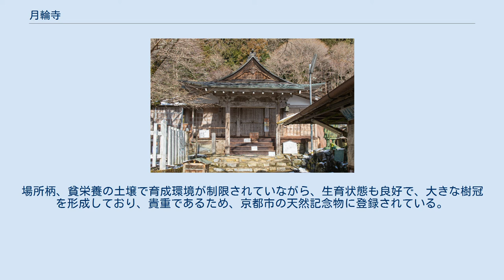月輪寺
月輪寺（つきのわでら、がつりんじ）は、京都市右京区嵯峨清滝月ノ輪町にある天台宗の寺院。
山号は鎌倉山（かまくらやま、けんそうざん）。
 京都盆地の西にそびえる愛宕山（924m）の東方の深い山中に位置する山岳寺院である。
かつては愛宕大権現白雲寺であった愛宕神社（愛宕山山頂に位置する）との関係が深く、また空也、法然、九条兼実などのゆかりの寺として知られる。
境内には親鸞の手植えと伝える時雨桜があり、シャクナゲの名所としても知られる。
法然上人二十五霊跡第18番札所。
 月輪寺は、京都盆地の西にそびえる愛宕山の東側の深い山中に位置する。
京都市右京区に属するとはいえ、周囲にはこの寺以外に人家はなく、麓の清滝からは山道を徒歩で1時間30分ほどかけて登らねばならない。
 月輪寺の創建について説明するためには、関係の深い愛宕神社（愛宕権現）の歴史に触れねばならない。
愛宕神社は、一般には火伏せの神として知られる神社で、近世以前には愛宕権現または白雲寺と呼ばれて神仏習合の信仰が行われ、修験道の道場であった。
『山城名勝志』に引用される『白雲寺縁起』は愛宕権現の由来について次のように述べている。
 文武天皇の大宝年間（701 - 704年）、役小角（役行者）と雲遍上人という2人の人物が愛宕山麓の清滝に来ると、雷が鳴り、激しい雨が車軸のように降って、先へ進めなくなった。
2人が祈祷を行うと、天は晴れ、大杉の上に天竺（インド）の日良、唐（中国）の善界、日本の太郎房という天狗の統領たちがそれぞれの眷属数万を率いて出現した。
天狗たちは、「我々は2千年も昔に仏の命を受けてこの地を領し、人々を利益する者だ」と告げると、姿を消してしまった。
雲遍はその大杉を「清滝四所明神」と称し、朝廷の命によって朝日峰（今の愛宕神社の地）に神廟を営んだ。
これが愛宕権現の始まりであるという。
 役小角は修験道の開祖とされる人物であり、雲遍は後に泰澄上人と称され、加賀の霊場白山を開いたとされる人物で、両名ともに伝説的色彩の濃い人物である。
 縁起によれば、その後、光仁天皇の勅により、天応元年（781年）、慶俊僧都が和気清麻呂と協力して愛宕山を中興し、唐の五台山に倣って、5箇所の峰に寺を置いた。
それらは、朝日峰の白雲寺、大鷲峰の月輪寺、高雄山の神願寺（神護寺）、龍上山（たつかみやま）の日輪寺、それに鎌倉山（賀魔蔵山とも）の伝法寺であったという。
以上のことから、月輪寺では泰澄を開基、慶俊を中興としている。
 平安時代には空也（903年 - 972年）が来山し、九条兼実（1149年 - 1207年）も当寺に隠棲したという。
日本浄土宗の祖である法然（1133年 - 1212年）と親鸞（1173年 - 1263年）は、流罪（いわゆる承元の法難）になる前の承元元年（1207年）、月輪寺に兼実を訪ねて別離を惜しんだと伝えられる。
 法然、親鸞、兼実の3名は、別離に際してそれぞれが自身の像を刻んだと言い、各人の自刻像と称するものが「三祖像」として寺に伝わっている。
ただし、法然像と親鸞像は江戸時代のものであり、伝・九条兼実像は像の制作自体は平安時代後期にさかのぼるものの、元来は僧形文殊菩薩像として造像されたものと思われる。
 以上のように、月輪寺の草創縁起には伝説的要素が多く、中世以前の歴史については不明な点が多い。
ただし、当寺には平安時代にさかのぼる仏像群が伝わり、もっとも古様な作風を示す十一面観音立像は10世紀にさかのぼる作と見られることから、空也が来山したと伝える10世紀頃には寺観が整っていたと見られる。
 2012年7月の集中豪雨で境内に土砂崩れが発生し、権現堂などの建物にも被害があった。
重要文化財の仏像を安置する宝物殿は無事であった。
 「月輪寺のホンシャクナゲ」は、愛宕山中の月輪寺境内の斜面上に育成し、根元で幹が分岐し、株立ちしている。
枝は密に混じりあい、一連の樹冠を形成しており、およそ10m×8mの範囲に広がっている。
樹高はいずれも4m前後、根元幹周は最大で46cmある。
場所柄、貧栄養の土壌で育成環境が制限されていながら、生育状態も良好で、大きな樹冠を形成しており、貴重であるため、京都市の天然記念物に登録されている。